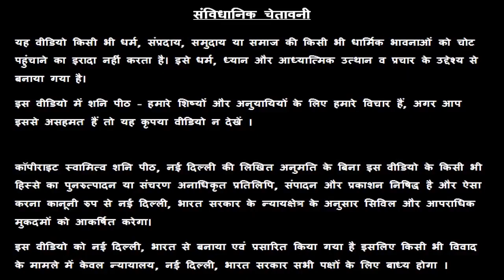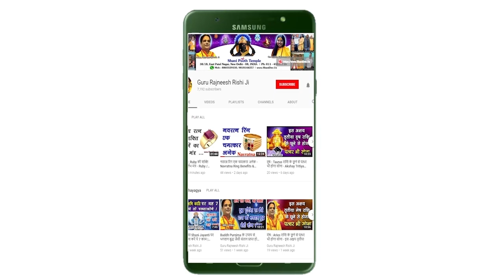Kark Rashi - Aaj Ka Kark Rashifal - कर्क राशि - आज का कर्क राशि फल - स्वामी राज ऋषि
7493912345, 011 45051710